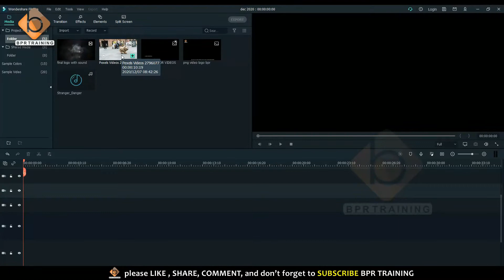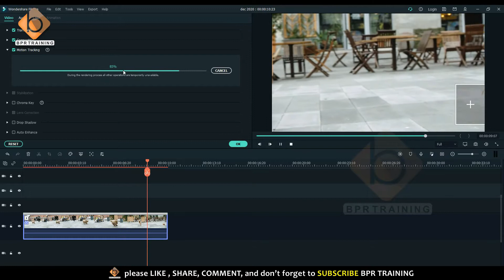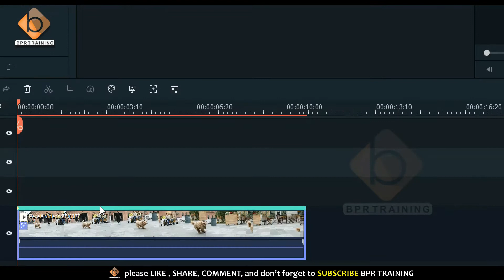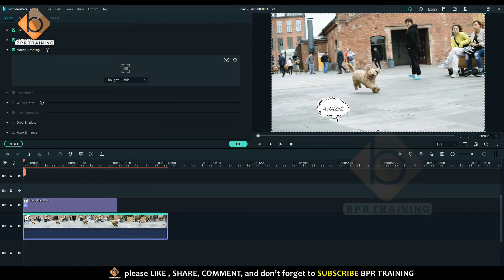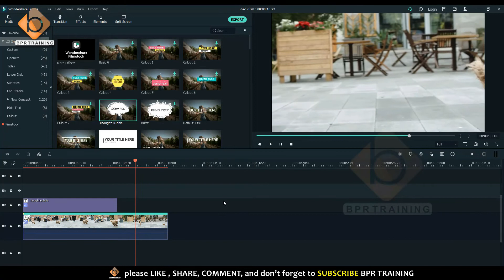motion tracking filmora x in telugu 2020 | filmora 10 motion tracking || Bpr training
photoshop course,
photoshopcc 2019,
photoshop Tutorial,
photoshop complete tutorial,
photoshop tutorials,
photoshop
photoshop basics,
photoshop course,